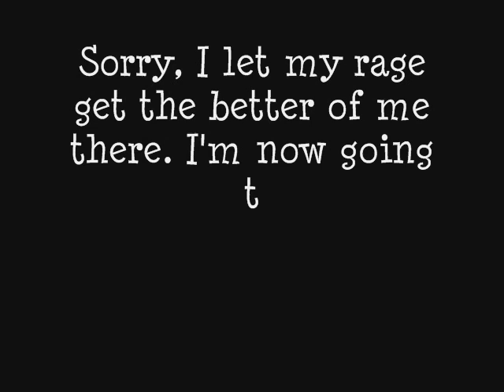Some Guy Plays VVVVVV [39 Alpha] Dimension QWERTY by waffledoctor87, Part 1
So, in this episode, everything was going fairly well, until I reached a room called "Quintessence"...